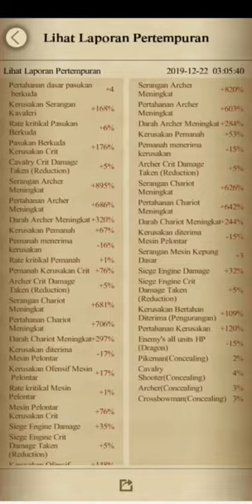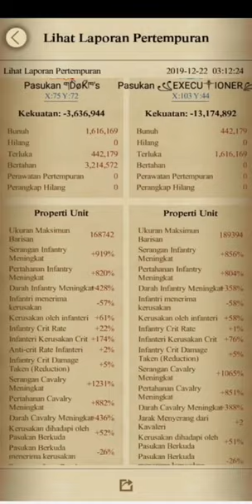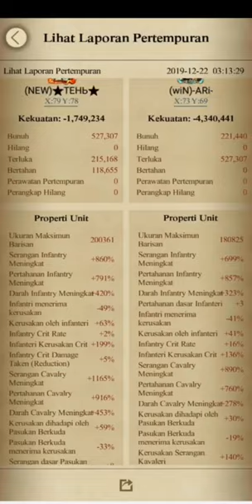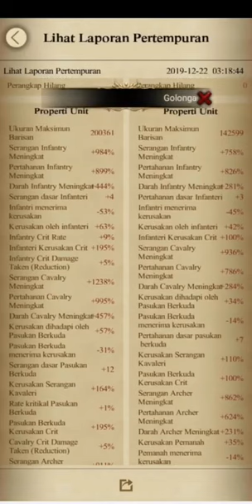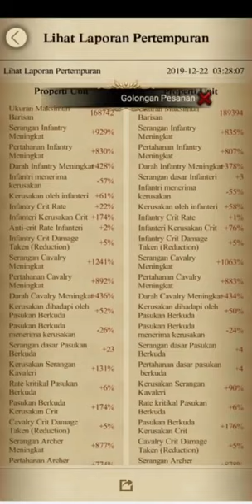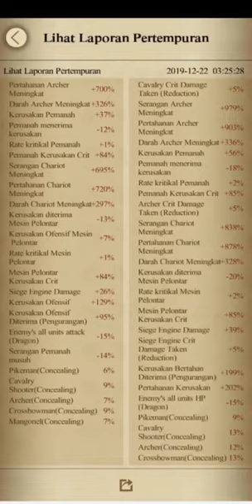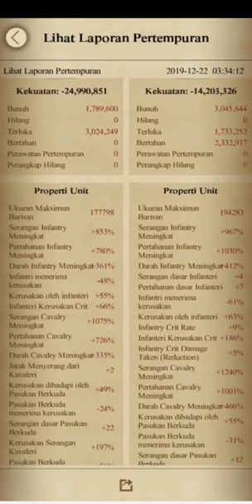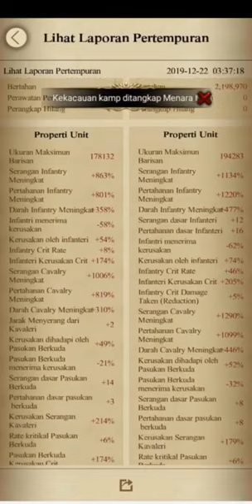EN S7 Dragon Campaign NEW vs wiN BRAVO GAMING